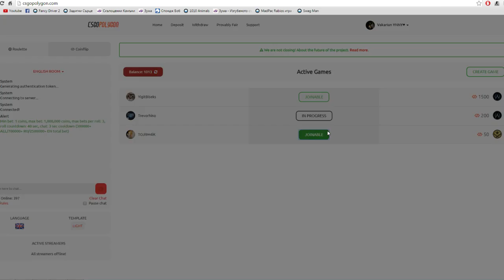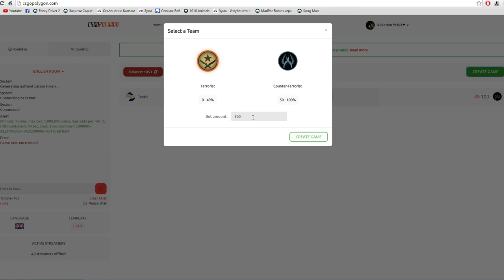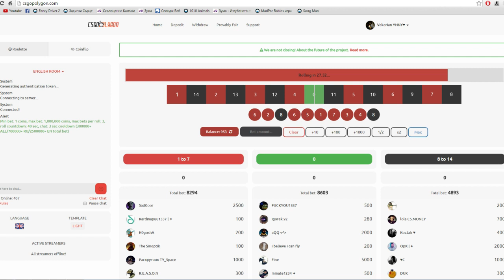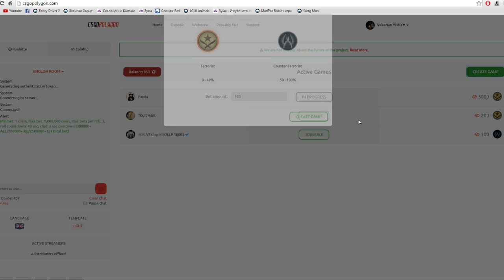CSGOPOLYGON.COM - Coin flip update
namalete si zvuka da ne polu4ite cancer